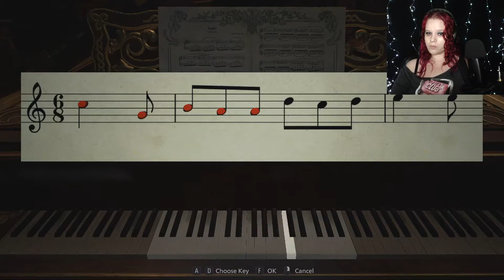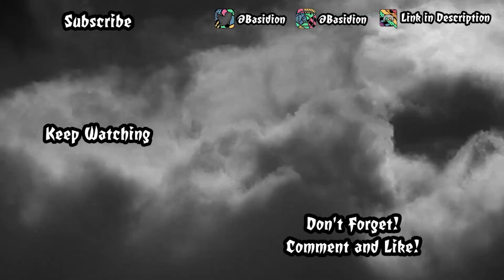Need a hand? -- Resident Evil Village #5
♥♥Socials♥♥

♥♥About Me♥♥
Hey there! I'm Basidion. Basi for short! I'm an LGBTQIA+ individual (biromantic/asexual), an introvert, an anxious hot mess, and a fan of many things; from gaming, or Marvel, to Star Wars, Horror, etc. I've discovered that I really enjoy content creation so I decided to make this Youtube channel. This channel features original gaming content either through let's play game progression, or interaction with friends while gaming or exploring interests.

♥♥My Channel♥♥
You can expect a lot of horror-themed games on this channel as those are usually the games I enjoy playing most.  I love the dark worlds that addled minds can create. Each new story is interesting and brings new scary surprises. I also tend to be a fan of gore so you may see a lot of games that edge on the graphic side. You may also see me playing puzzle games or survival games. Typically survival games have horror aspects so the two go hand in hand. I will do the occasional commentary video or talk on a topic that I might feel strongly about.

Thank you for spending any time here at all, I hope you enjoy it!

♥♥Upload Schedule♥♥
Monday, Wednesday, Friday: 2:00pm PST, 4:00pm CST, 5:00pm EST, 10:00pm GMT